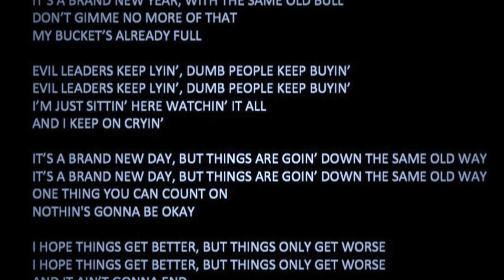BRAND NEW YEAR, SAME OLD BULL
AJ is not optimistic about the new year...